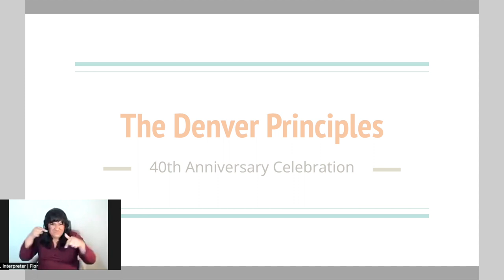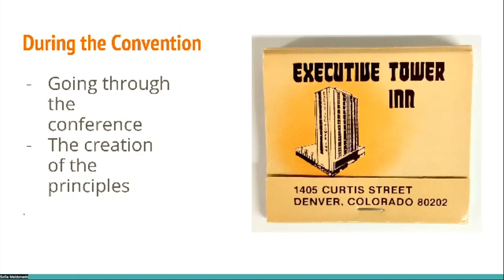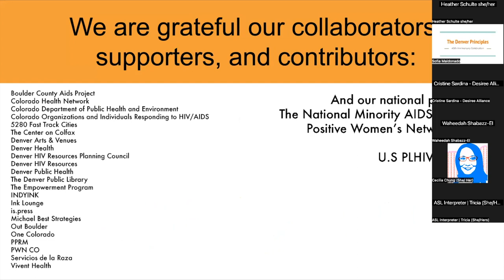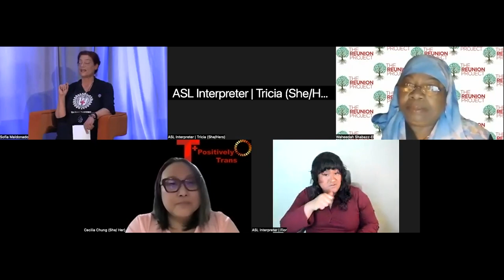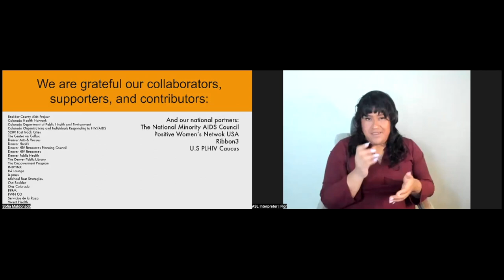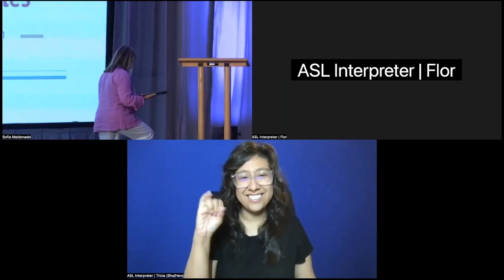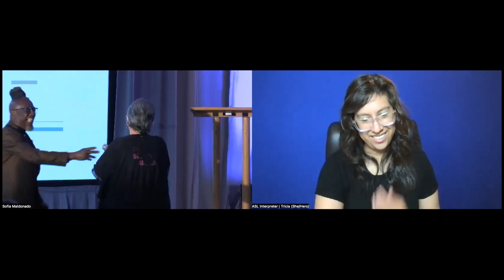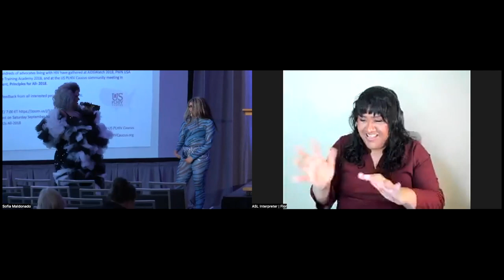40 Years of The Denver Principles: Surviving and Thriving with HIV/AIDS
*ASL interpretation is available for 95% of this recording--we had some technical difficulties at times. CC is available for the full video (sill processing/editing), and Spanish translation is forthcoming.*

On June 12, 2023,  40th anniversary celebration honoring The Denver Principles was held at The Curtis Hotel in Denver. Two panels of speakers discussed the creation and ongoing importance of this pivotal moment and document within HIV/AIDS activism, health care, and beyond.

First panel (history and context):
Moderator: David Duffield
Speakers: Richard Berkowitz, Michael Helquist, Phil Nash, and Dr. Ben Young

Second panel (impact and legacy):
Facilitator: Barb Cardell
Speakers: Cris Sardina, Cecilia Chung, Waheedah Shabazz-El, Robert Riester, and Dr. Ben Young

The panels were followed with a celebration, featuring DJ Thomas Arnot and performances by Venus Victrola and Dr. Zackarina Jenny-hoe (only part of their performance was recorded).

This event was a collaboration among a large group of local, state, and national orgs and people living with HIV. It would NOT have been possible without the contributions and resources that this network provides.

Many, many thanks to our generous hosts, The Curtis Hotel, who provided the space, A/V support, food, beverages, and their amazing PR/marketing team. They were incredible to work with, and eager to be involved and support this event and community. HUGE shout-out to Lizzie Raudenbush for all her coordination and infectious enthusiasm. She makes the magic happen! A/V provided by Encore, and the food & bev by Sage Hospitality.

A (likely non-exhaustive) list of organizations who have directly contributed to this event:
Colorado Organizations and Individuals Responding to HIV/AIDS
Colorado Health Network
Colorado Department of Public Health and Environment, Office of STI/HIV/VH
Servicios de la Raza
5280 Fast Track Cities
The Center on Colfax
Denver Public Health
Denver Health
Denver HIV Resources Planning Council
Denver HIV Resources
The Denver Public Library
Denver Arts & Venues
The Empowerment Program
Ink Lounge
is.press
PWN USA and PWN CO
Michael Best Strategies
Out Boulder
One Colorado
PPRM
Boulder County Aids Project
Vivent Health

And our national coalition:
Positive Women's Network
The National Minority AIDS Council
Ribbon3
U.S PLHIV Caucus